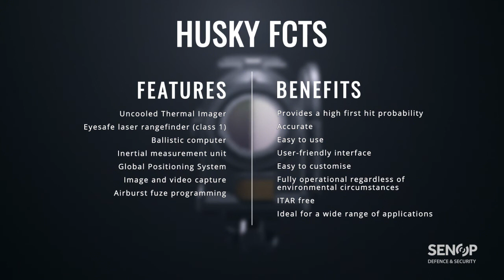HUSKY Fire Control Thermal Sight FCTS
Senop´s HUSKY FCTS is a smart and accurate weapon sight with integrated uncooled thermal imager, eyesafe LRF, GPS, Inertial Measurement Unit, DMC and ballistic computer.